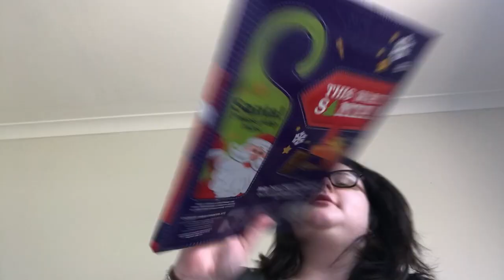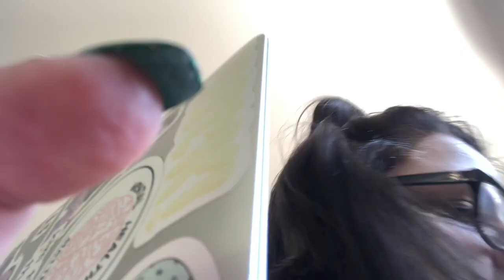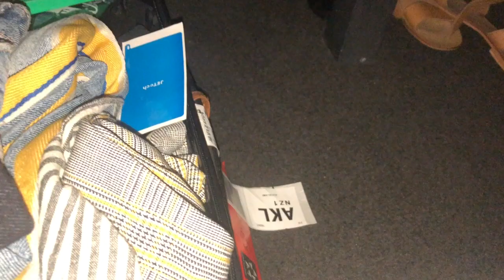ANIMAL BESTIES & SHOPPING | vlogmas day twenty-two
Hello, Lovelies
 :))) welcome to vlogmas day 22

Socials